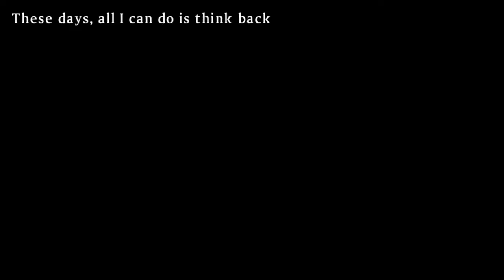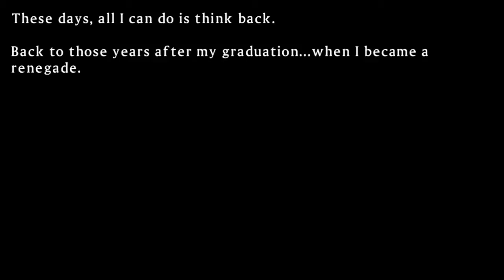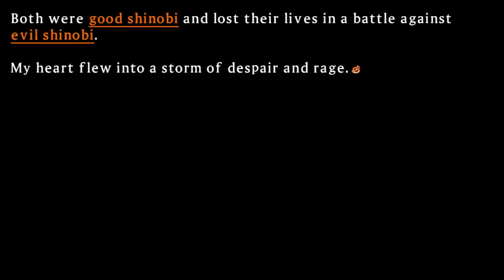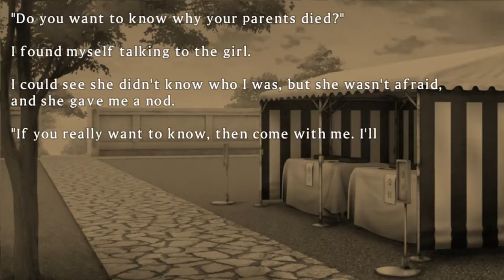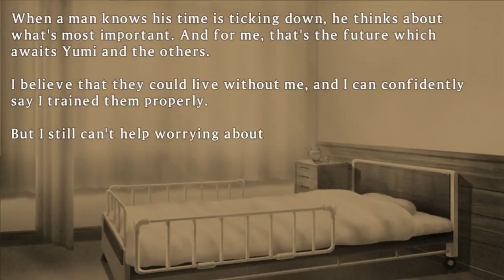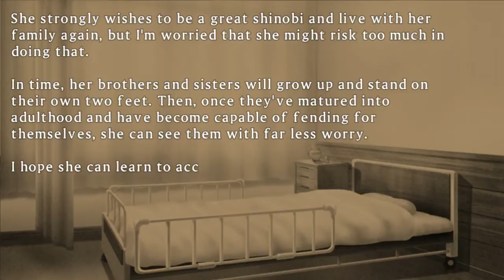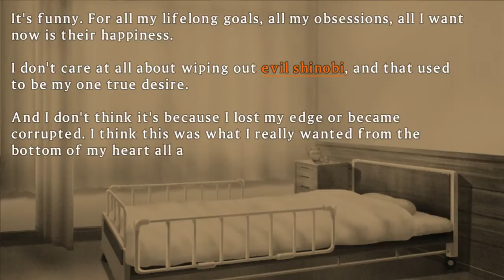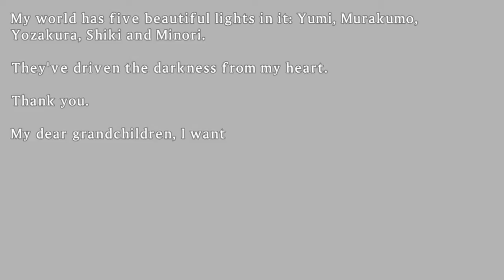Senran Kagura Shinovi Versus: Gessen Mission 3-01: Good and Evil (Murakumo, Kurokage VN)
Chapter 3 of the Gessen storyline starts with another Visual Novel segment that is told by Kurokage once again.

He thinks back to the past, where he became a renegade after graduating. This was because of his livid hatred for all evil and darkness. He would hunt and kill every evil shinobi he could find, no matter what they were doing. The good shinobi didn't approve of his illegal actions, so both sides were out to kill him. This ended up causing several civilian casualties. So then, Kurokage gave up on his hunts and hid himself all shinobi. This wouldn't last after hearing the news of the death of his daughter, as well as her husband and his son-in-law.

Kurokage flew into a rage and started hunting evil, again. But even this did not last after noticing a young girl at his daughter's funeral. It was Yumi, whose parents are Kurokage's daughter and son-in-law, thus making Yumi his granddaughter.

In order to quell his own demons, Kurokage decided to take in Yumi and raise her as a shinobi. He also taught her other skill and essential in life, such as swimming, growing food, and learning certain games.

Slowly but surely, this time with his granddaughter calmed Kurokage's soul, and he truly no longer wanted to hunt for evil shinobi, again. This would lead Kurokage to adopt at least 4 other girls, as well, and see them as his loving granddaughters as much as he does to Yumi. Their combined training would allow them to become elite shinobi at Gessen Girls' Academy.

Over time, Kurokage was impress with his 5 girls' further training, but he was starting to fall ill, and could only try to stave it off with bed rest. He lies there... with thoughts and dreams of what lives he wants each of his Gessen girls to fulfill for themselves...

It was Kurokage that inspired Murakumo to make a manga about herself, for Yozakura to take her time with seeing her siblings again, for Shiki to become multilingual and practice Buddhism, for Minori to always stay true to her cheerful, youthful self, and finally, for Yumi to be able to smile despite what happened in her life.

These 5 girls represent the 5 lights Kurokage never thought he had in his own world. He feels blessed to have them as they have driven all of the darkness out from his heart.

In the present, the Gessen Girls head to the new Hebijo Clandestine Girls' Academy to challenge their elites to a Shinobi Battle Royale. Hebijo's leader, Miyabi, gladly excepts.

First up, Gessen's Murakumo will face against Hebijo's Ryobi. It seems that they know each other. Why? Because Ryobi was originally a Gessen student before moving to Hebijo. The masked Murakumo sees this as betrayal, seeing as this means Ryobi went from being a good shinobi to an evil one.

But Ryobi tries to tell Murakumo that her definition of "evil" is actually quite cliche, and that there's more to it all than being an evil shinobi than what she thinks.

For Mission 3-01, use Murakumo to beat Ryobi, but you have to track her down, first. It wouldn't help Murky if Ryobi could just blast her mask right off with her rifle.

After Murakumo defeats Ryobi and claims that good always beats evil, Ryobi then tries to explain to her that Good and Evil aren't really that different from each other. They just simply have different ideals on what it means to be a shinobi, and how both sides need to learn how to understand each other.

Murakumo was going to finish Ryobi off by killing her, but she changed her mind after that speech, believe it all to be nonsense...